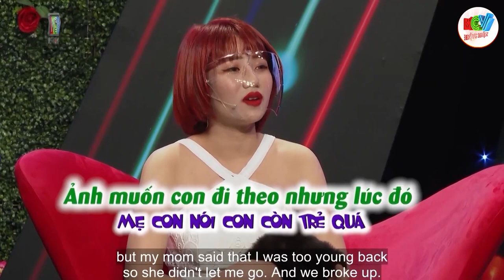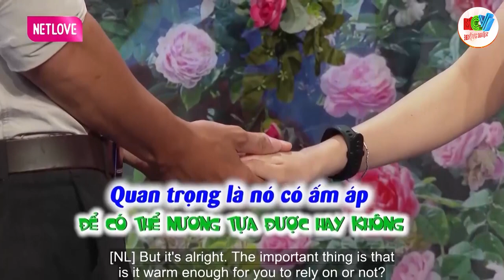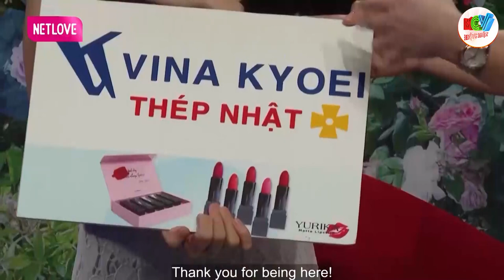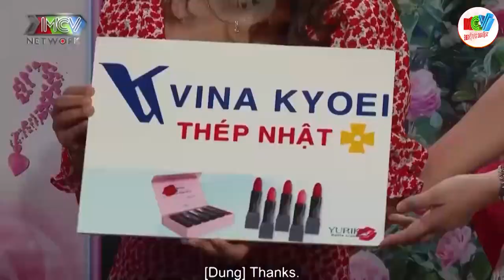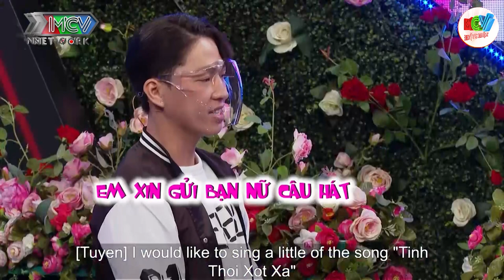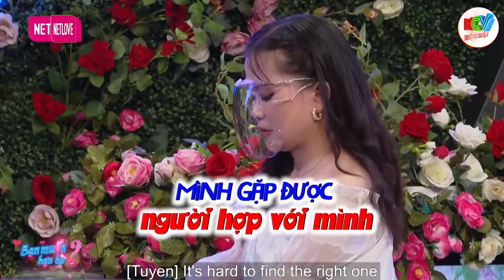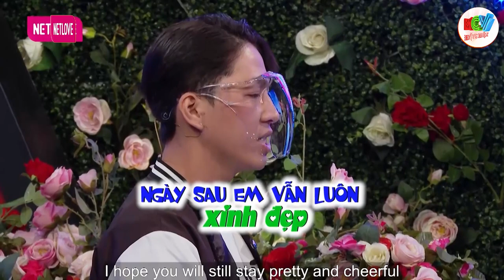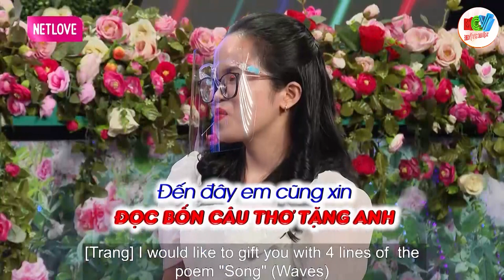ANH PHI CÔNG TRẺ TỪNG LÁI MÁY BAY HẠNG NẶNG LỚN HƠN 13 MÙA XUÂN